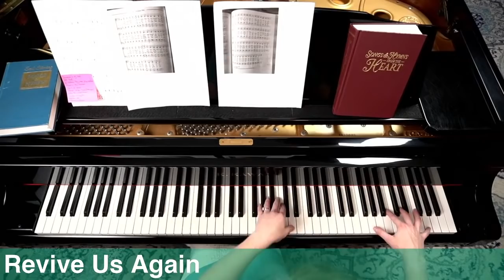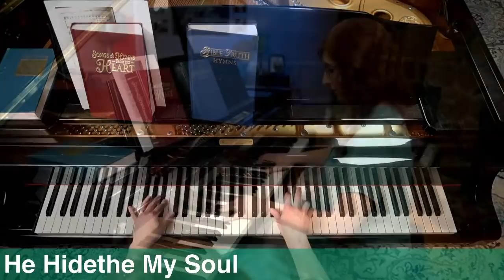Sunday Hymns Episode 69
Live Hymn Requests

Check out sheet music arrangements, CD's, and video courses on my